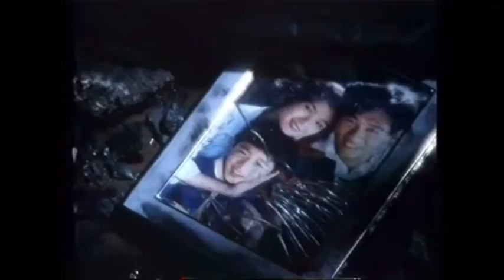Prevent Fire - Aftermath (1989, Hong Kong) (Fixed Quality)